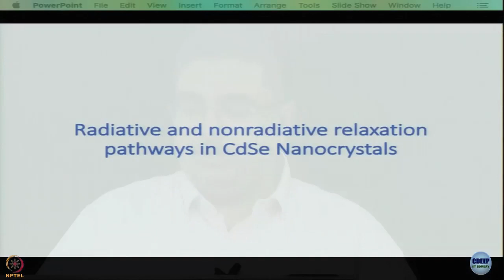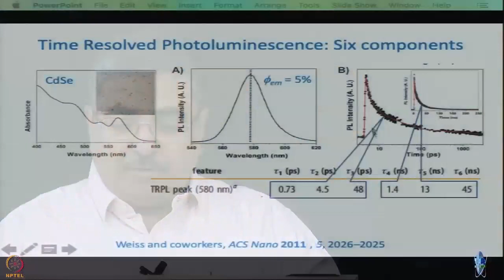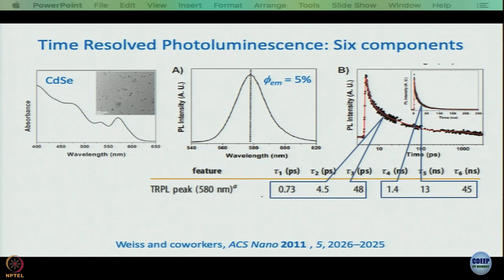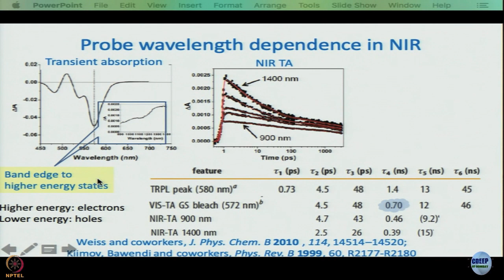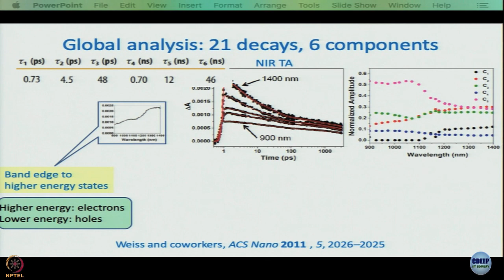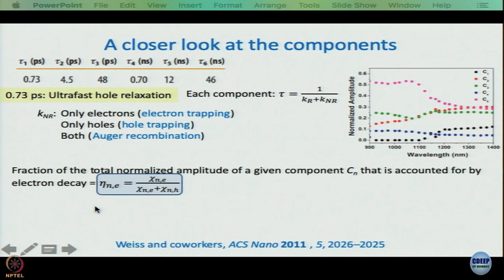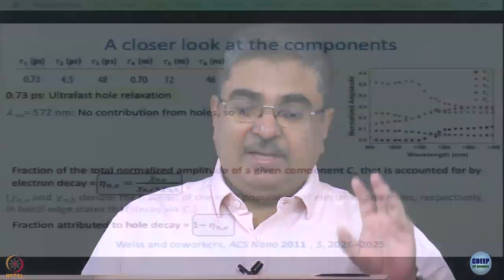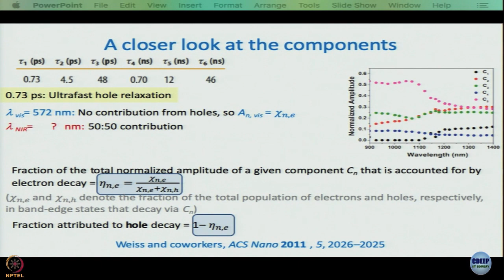Lecture 60 : Radiative and Nonradiative Relaxation Pathways in CdSe Nanocrystals – Part 1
Week 11-Lecture 60 : Radiative and Nonradiative Relaxation Pathways in CdSe Nanocrystals – Part 1